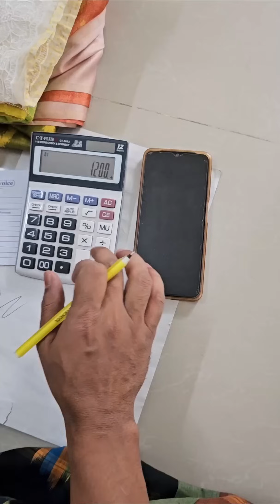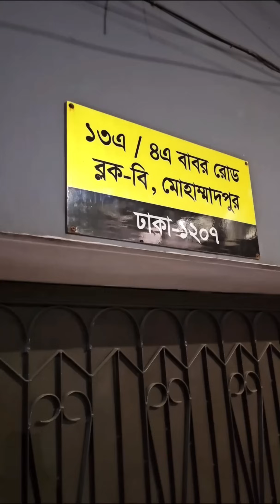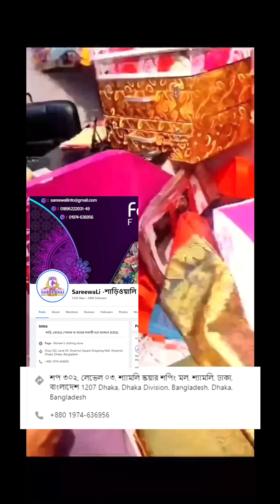অসাধু ব্যবসায়ী চিনুন, প্রতারণা থেকে বাচুন| Shopping Vlog | Sharee | Exclusive Sharee | Comedy | Eid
অসাধু ব্যবসায়ী চিনুন, প্রতারণা থেকে বাচুন! 🤗🤗🤗 | Shopping Vlog | Sharee Collection | Exclusive Sharee | Comedy | Funny | Hasir blog | Koutuk | Funny Video | Eid Shopping

শাড়ির পেইজঃ
অনলাইন পেইজঃ Femme'Z Fashion SareewaLi -শাড়িওয়ালি ShareemeLa -শাড়িমেলা
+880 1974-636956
✅Showroom: shop no #302, Level #03, Shyamoli Square Shopping Mall, Shyamoli, Dhaka.
✅ ঈদ উপলক্ষে পেজে যে কোন ইন্ডিয়ান ৫ টা শাড়ি অর্ডার করলে ডেলিভারি চার্জ পুরো বাংলাদেশ ফ্রি। ✅শুধুমাত্র তাপসী আপু রিকোয়েস্টে আমাদের শোরুম এও পাইকারী দামে একটি শাড়ির কিনতে পারবেন, চাঁদ রাত পর্যন্ত এই অফার থাকবে 😱

Street shopping | Shoes, Earrings, bangles , Clothing, Purse, jewellery for wedding at Very Affordable price. | Shopping Vlog